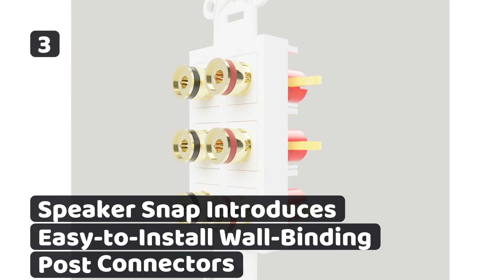Resi Weekly Top 10 – 06.30.23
The most visited stories on residentialsystems.com from June 23–29, 2023.

Welcome to the Resi Weekly Top 10, where we recognize the most visited stories on residentialsystems.com over the past 7 days and count them from 10 down to 1.

Here are this week’s top 10 stories.

10. Blog: Is Recognition Cultural Rocket Fuel?
9. Review: Juke Audio Multi-Zone Whole-Home Audio Streamer
8. Josh.ai Reveals New Features and Products, Including the GPT-Powered Home
7. Premium Audio Company Realigns Global Executive Team
6. Networking 101 (The Human Kind), Part 2
5. Resimercial Week: Resimerical Best Practices
4. Resimercial Week: LED Displays vs. Projection Systems
3. Speaker Snap Introduces Easy-to-Install Wall-Binding Post Connectors
2. Review: Mark Levinson No.5909 Wireless Audiophile Headphones

And the #1 story for the week ending June 30, 2023, is…

1. Designing Audiophile Systems from the Electrical System Up